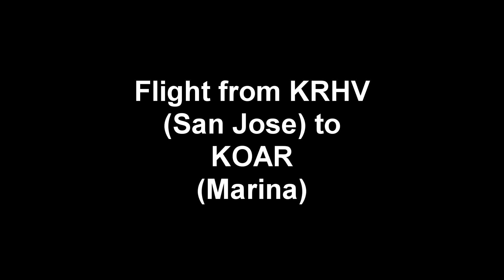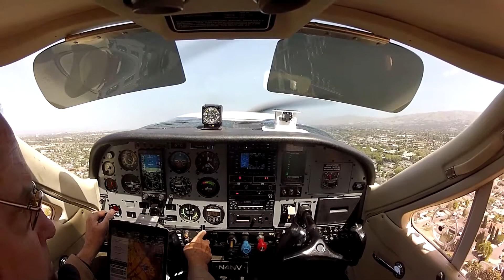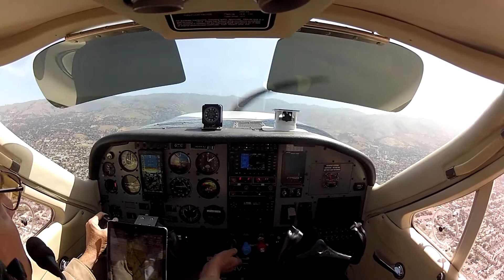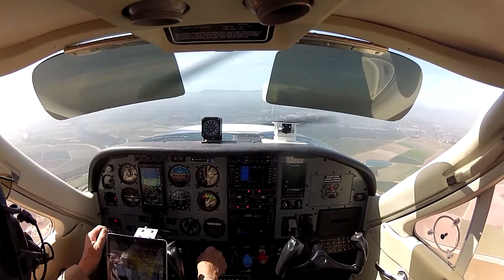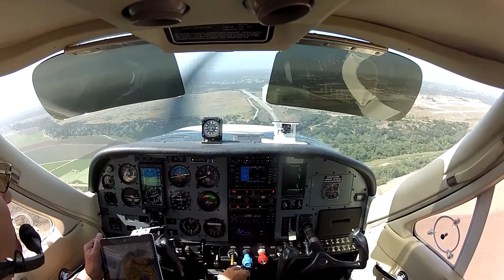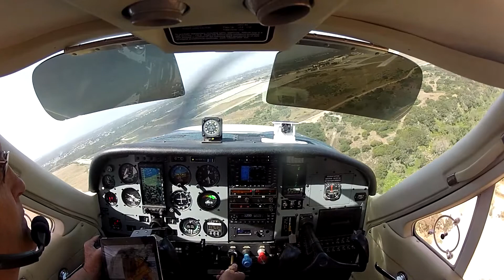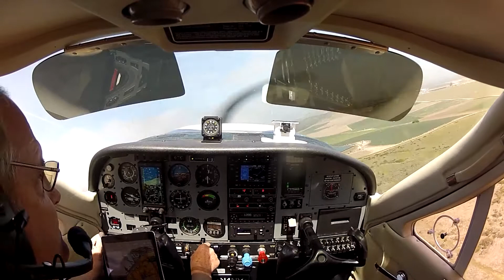Flying from KRHV to KOAR (Marina, CA)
I am working on landing at all 250 California airports.  Marina turns out to be an airport close by that I somehow missed.  I have landed at more than half of the CA airports now.